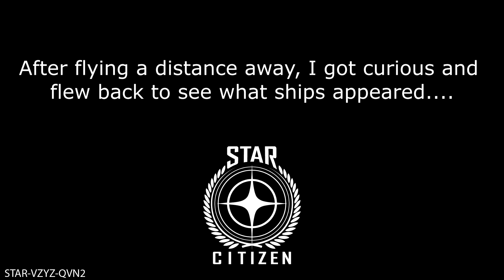Idiot Steals An AI Caterpillar - Star Citizen 3.19.1